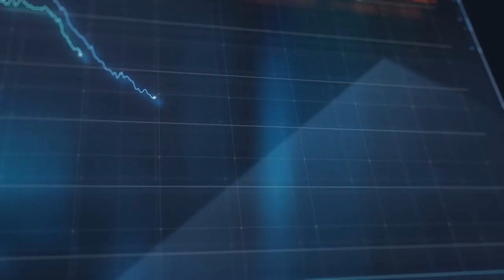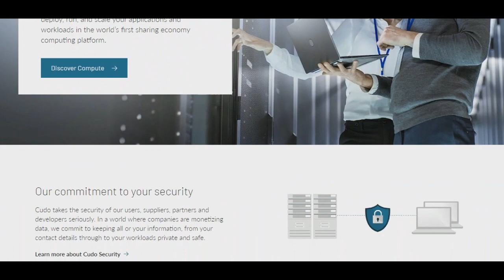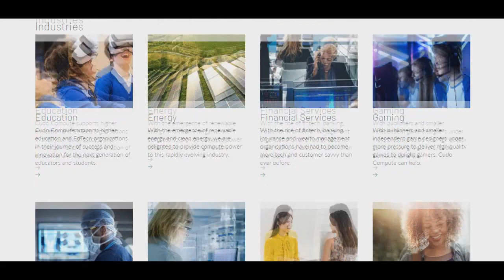CUDO is a new generation supercomputer !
СUDO это вычислительная, сетевая платформа совместного потребления, которая позволяет всем пользователям монетизировать
 свои недоиспользуемые вычислительные мощности. Супер компьютер CUDO пердлагает широкий спектр вычислительных решений,
позволяющих вашей организации разрабатывать, развертывать, запускать и масштабировать ваши приложения и рабочие нагрузки
на первой в мире вычислительной платформе sharing economy.

► my Name - shef198911
► My telegram name  - @shef198911
► My eth wallets - 0xEe7aF2130A135B799E2536c590FEF9d4d10036ae